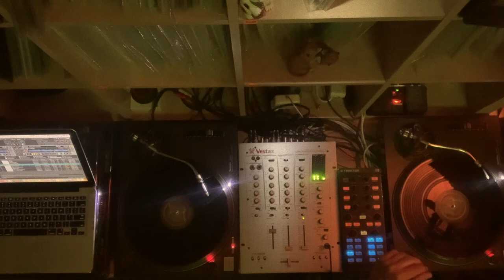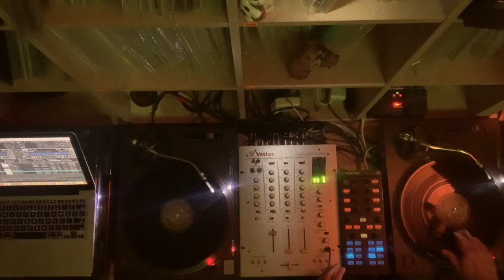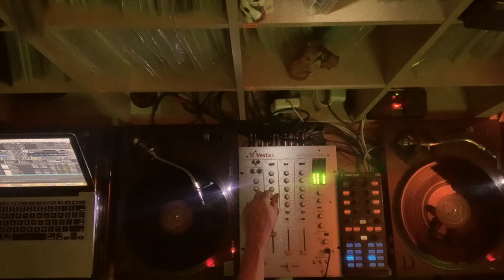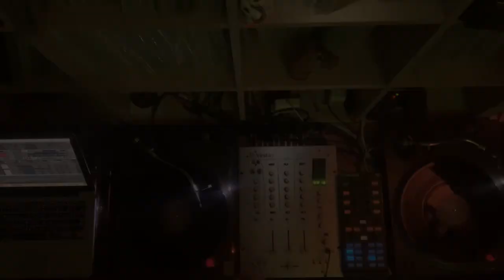RGB Audio Mixtape 2020 Youtube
I'm pleased to present to you Mixtape recorded in RGB Audio studio.I used only original new soundtracks,work in in progress during 2020 lockdown, so it make it even more interesting for my friends.

Enjoy this improvisational Mixtape i played on Vinyl controlled decks and Space Echo.

Help this channel to gow with original content :)